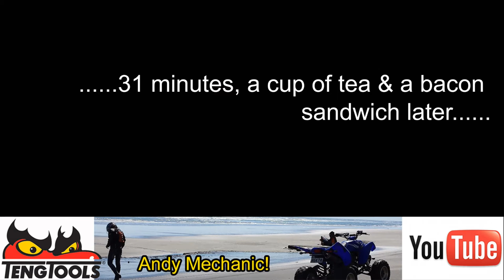Boat trailer chassis clean up & 3 stage paint #2008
Trailer welding repairs are one of the more common jobs coming through my workshops, especially the boat trailers.

Regular 'dipping' in the sea during launch and recovery allows the salt water to enter all the chassis rails & box section cross members. Once in it begins to eat away at the structure & no amount of 'washing off' will remove the corrosive liquid from the enclosed sections.

Eventually, the rust breaks through to the surface though owners often think its just surface rust & a lick of paint will fix it. Unfortunately more often than not its terminal & the only option is to cut out the damaged sections and re-fabricate completely new parts of the chassis & weld them in - this work is covered in the previous video #2007.

In this video I'm undertaking the next stage of the repairs, to remove all of the old galv and paint from the remaining parts of the chassis, axle & wheels in preparation to applying a special 3 stage 'cold galv' paint.

Follow me through the various steps to accomplish this task, with processes including grinding, tyre removal, rotary wire brush & of course, lots of paint application. Not to mention some heavy lifting. Benjamin, my son has been roped in to help with much of this work as we are operating to a tight deadline.

This video is another great example of how having some basic engineering skills, grinding, welding etc...

Any questions or comments just ask away & I'll do my best to help.

Andy Mechanic!